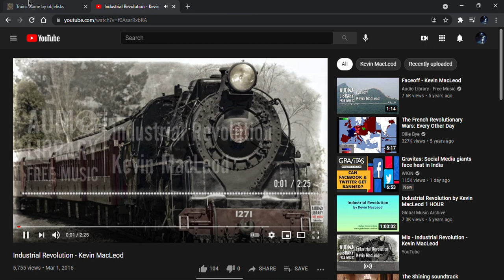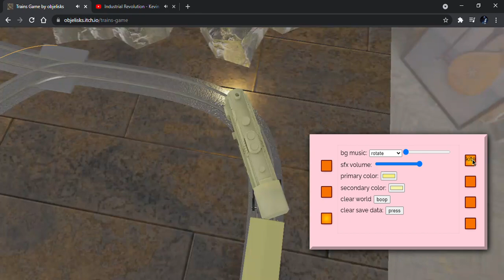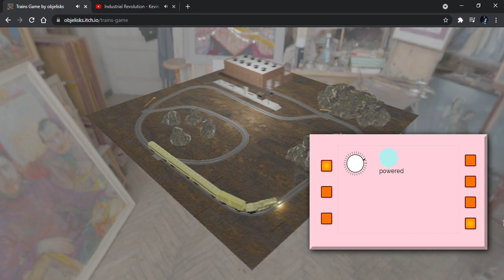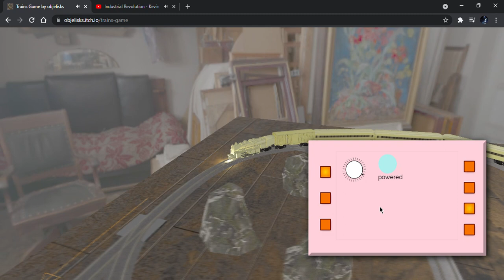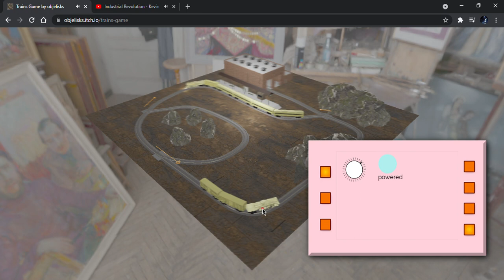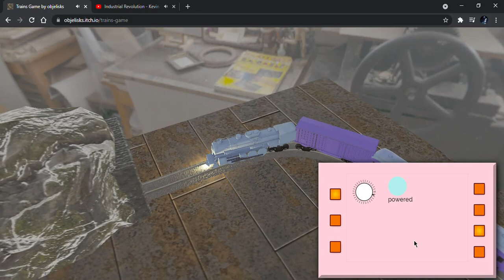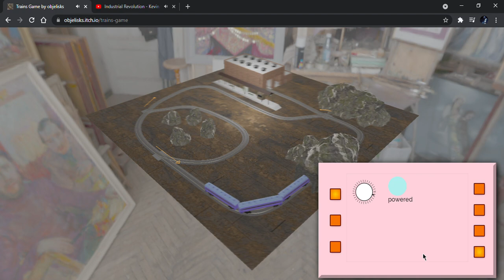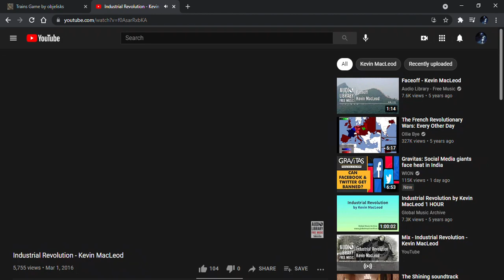Trains Game by Objelisks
Trains Game is your very own 3D train set to create, color and add its own tracks as well as rocks too. You can also add a train station and resting dock for your train so here's a little teaser of me messing around.